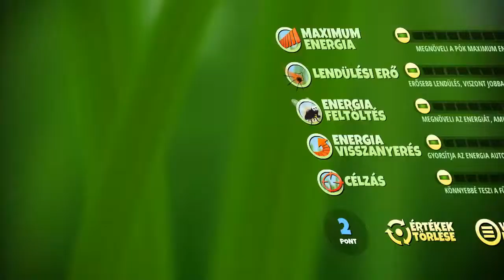Spider Trouble Gameplay (Android) #1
Game: Spider Trouble
Developer: Sapphire Bytes

System: Android 5.1.1
Device: Sony Xperia Z1 Compact D5503
Recorder app: AZ Screen Recorder - No Root
I used the YouTube Editor